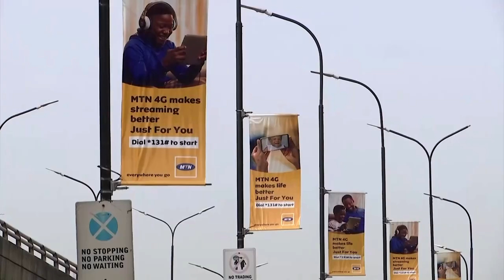Africa in Business: diamonds and gold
Botswana threatens to walk away from its deal with De Beers unless it got a larger share of revenues, while Burkina Faso bought 200 kg of gold from Endeavour's Mana mine potentially to shore up its forex reserves – here's a roundup of business news from Africa this week.